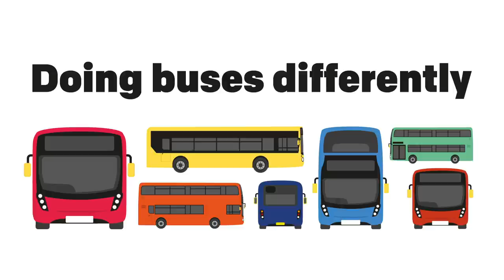Bus Reform Consultation